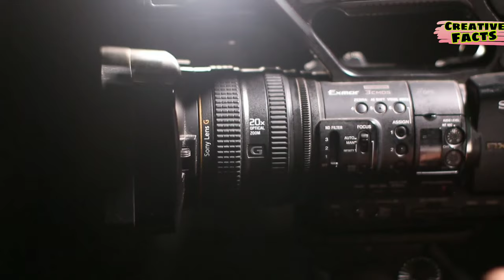Duniya ki Sabse Mahengi Photo 😱 Most Expensive Photographs In The World | Phantom Photo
Today In This Creative Facts YouTube Videos You Can Watch and Enjoy - Most Amazing & Expensive Photos Click by
Peter Lik's Phantom ☝️ This photo was sold for an unprecedented $6.5 million and is the most expensive photograph 📷 in history.

We try to read each and every comment made. 👈